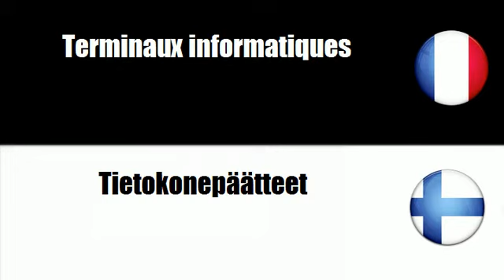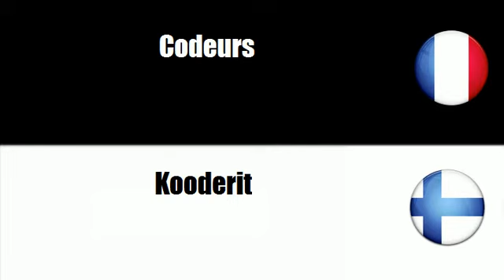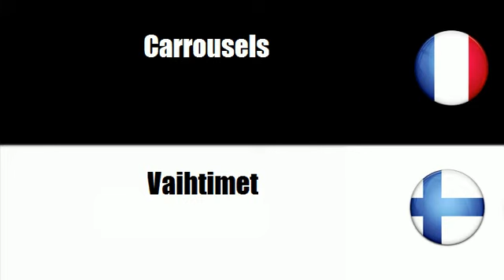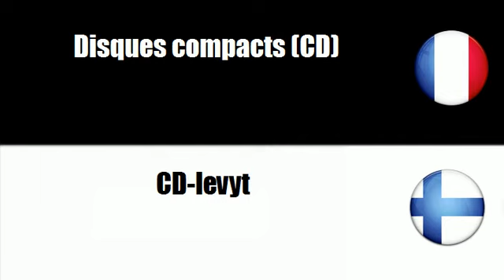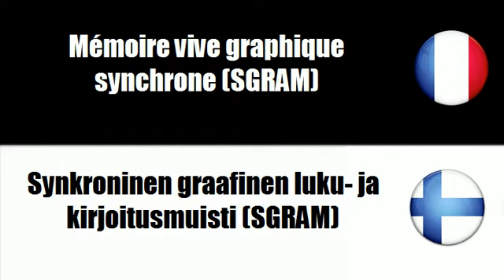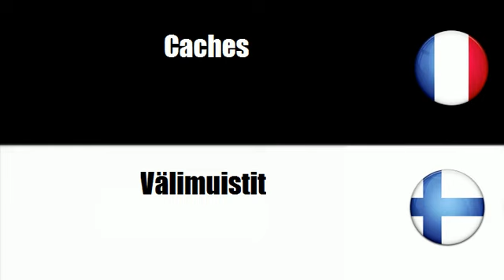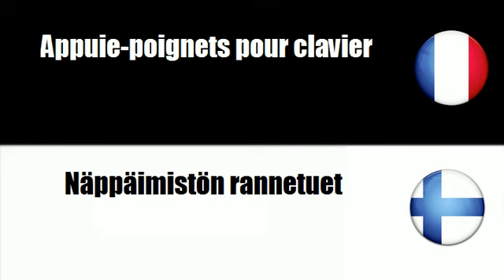# Suomi=Ranska # Teema = Tietokoneisiin liittyvät laitteet ja varusteet